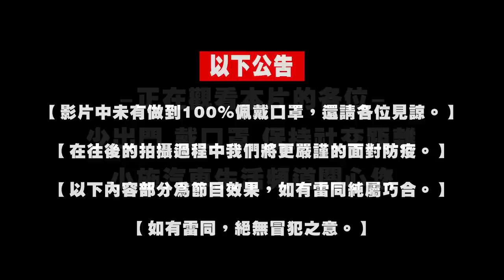【小施汽車】幸福企業??老闆帶頭上班打茫吃香腸!!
本次節目由
【richview 元氣健康枕】